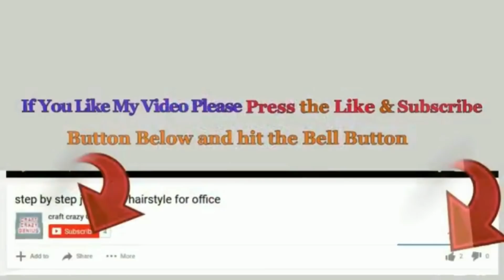DIY-Lantern/Lamp/Tealight Holder from Plastic Bottle|DIY Lamp/Lantern using recycled material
Hello viewers!

These Lantern/Lamp/Tealight Holder look very unique, and will be a great diy for Room decor .
These Lantern/Lamp/Tealight Holder  is very very Easy to make and very economical in cost, and will be a great diy and creative use waste plastic bottles .

- Plastic bottle
- Glitter foam sheet
- Stones
- L.E.D. teaLight
- pearls chain & Ball Chain
- Cardboard
- Glue